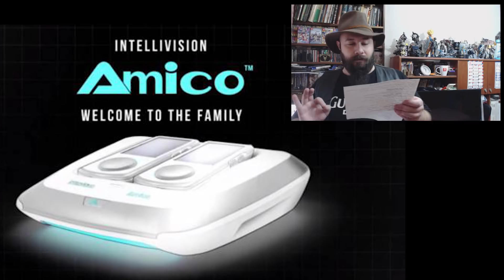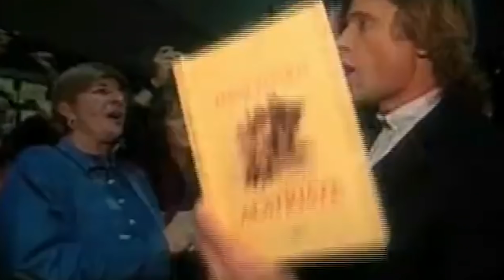VÍDEO-NOTICIERO - 26-10-2018 - Cyberpunk2077, Ushiro, Dmc% y más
Buenas amiguetes...hoy...VÍDEO-NOTICIERO!!!
Y como siempre os informo sin toxicidad de por medio ni similares. Espero que os agrade y entretenga :D
Si queréis salir en el vídeo.noticiero solo tenéis que enviarme una foto con un videojuego, ya sea físico o digital, o con cualquier merchandaising relacionado con el mismo, camisetas, tazas, figuras, etc